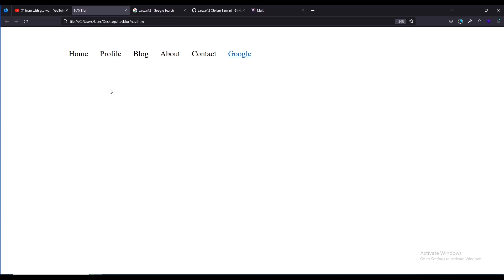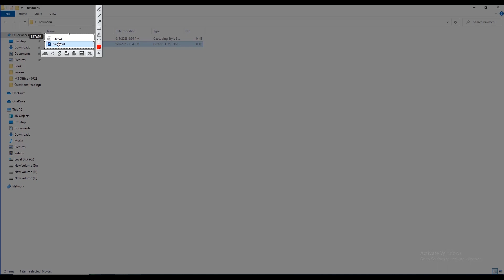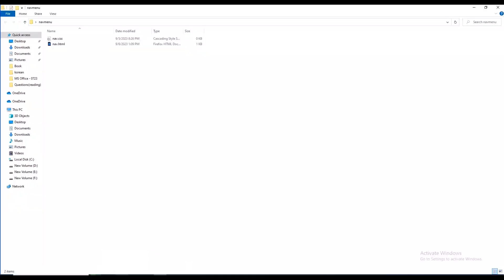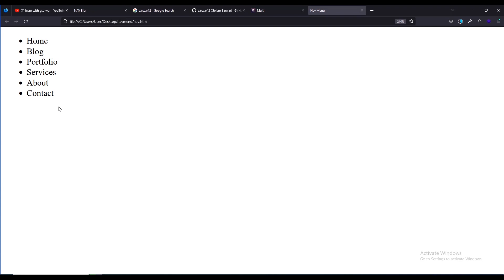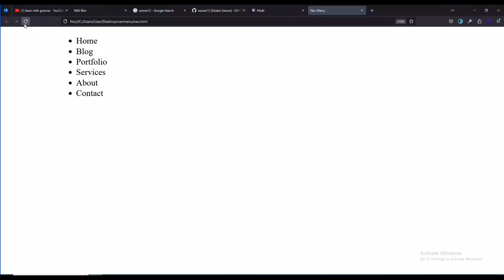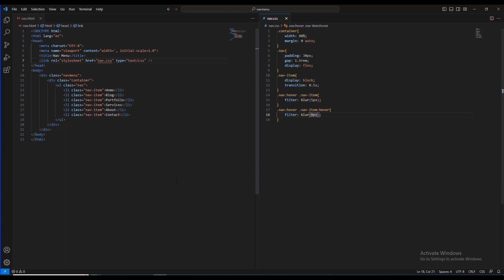how to create blur nav menu | web design tutorial bangla | Tech Era Academy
এইছাড়াও টেক ইরা একাডেমির এম এস অফিস ম্যানেজমেন্ট, গ্রাফিক ডিজাইন, মোশন  গ্রাফিক্স, ডিজিটাল মার্কেটিং, এবং ওয়েভ ডিজাইনের কোর্স রয়েছে যা আপনি অনলাইন এবং অফলাইনে করতে পারবেন,

💎 আমাদের অফিসঃ
আপ্যায়ন আফরোজ টাওয়ার, ২য় তলা, শপ নং ১৮ (কলেজ রোড), ফেনী